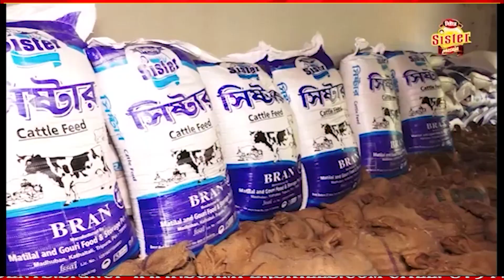৪৮ ঘন্টার মধ্যে কংগ্রেস দলে ফিরলেন কৈলাসহরের খাওরাবিল পঞ্চায়েত সদস্যরা